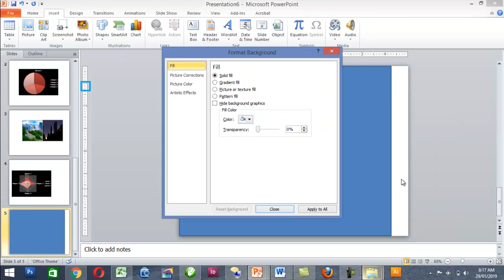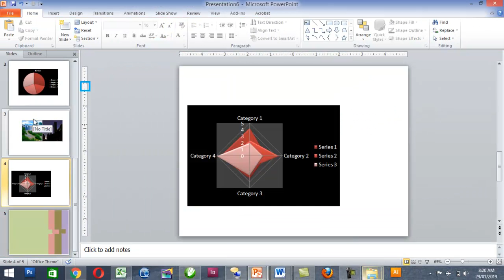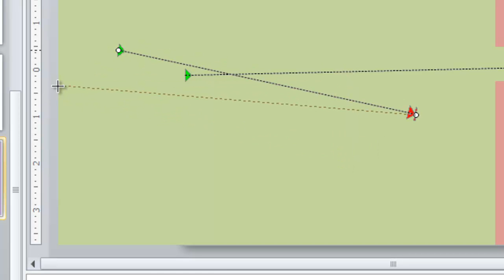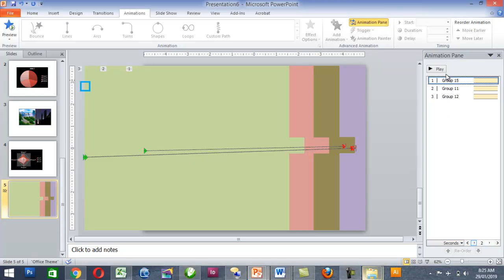How to design animation video in MS PowerPoint.